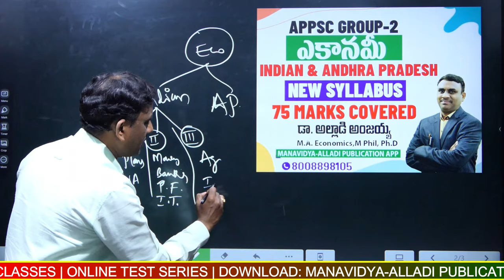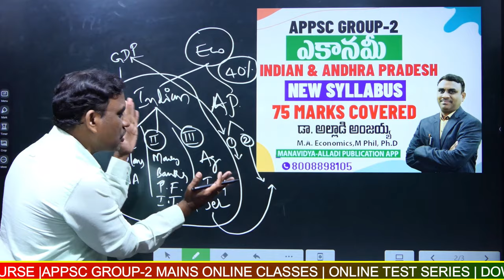APPSC Group-2 Economy Online Best Course | Dr. Alladi Anjaiah